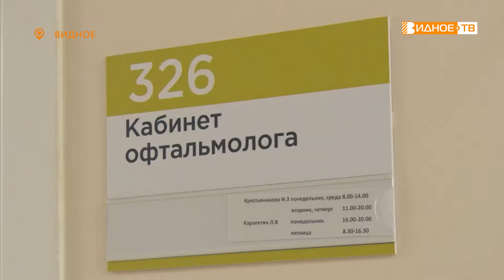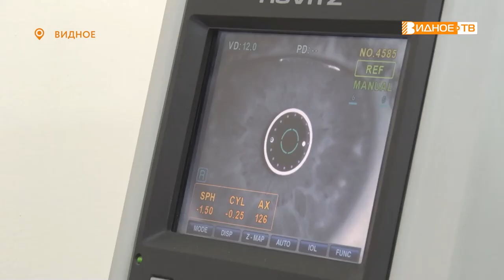СЛЕДИТЕ ЗА ЗДОРОВЬЕМ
Проверять своё здоровье, не дожидаясь проявления симптомов болезни - вот грамотный и ответственный подход. Так считают врачи Видновской взрослой поликлиники. Подробнее о работе кабинета офтальмологии расскажет Дмитрий Книга.